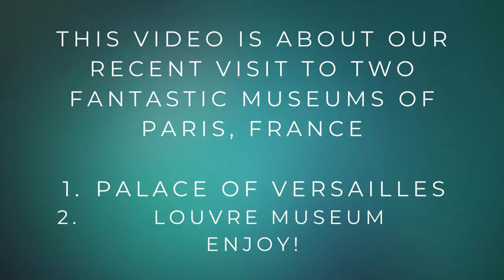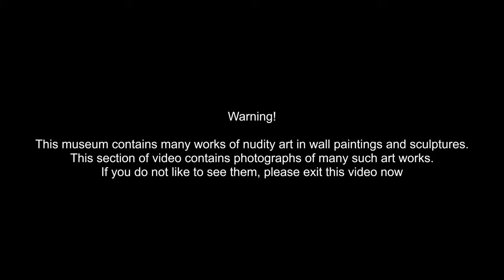Visit to Palace of Versailles and Louvre Museums in Paris, France - May, 2022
The Palace of Versailles is a former royal residence built by King Louis XIV located in Versailles, about 12 miles west of Paris, France

The Louvre, or the Louvre Museum, is the world's most-visited museum, and a historic landmark in Paris, France. It is the home of some of the best-known works of art, including the Mona Lisa and the Venus de Milo.